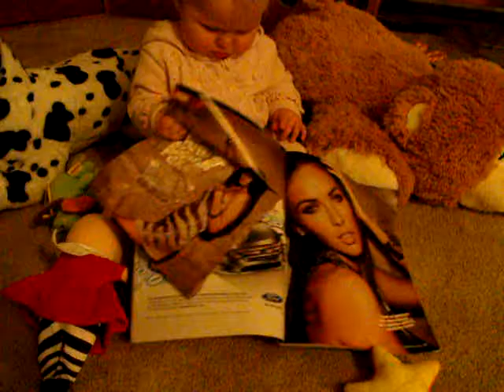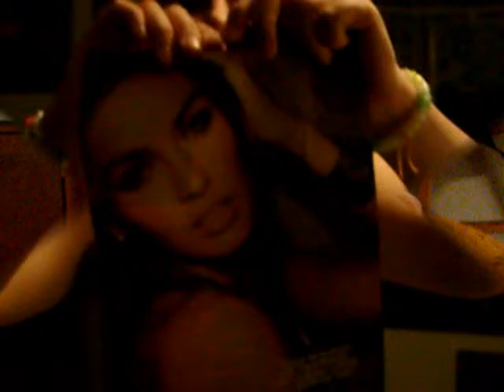Imperfect is the new perfect (video)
Video of Caitlin Crosby song Imperfect is the new perfect with my friends n baby mckenzie to show that no one is perfect n to love our flaws btw i do not have anything againest Megan Fox!